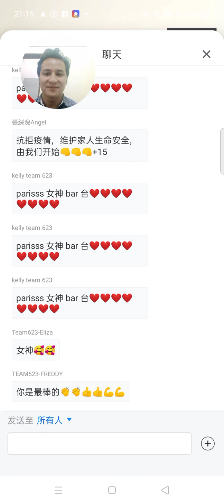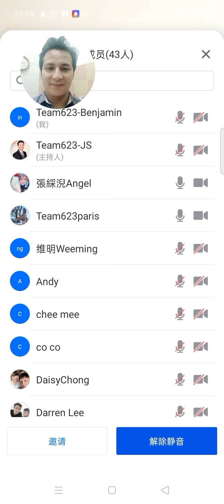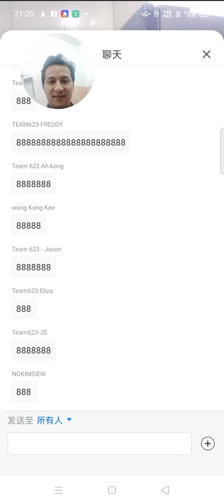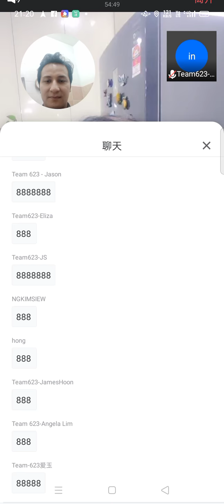Team 623 Paris老板娘的生意分享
Paris老板娘第一次的分享！非常感谢她，也无私的分享很多，加油⛽